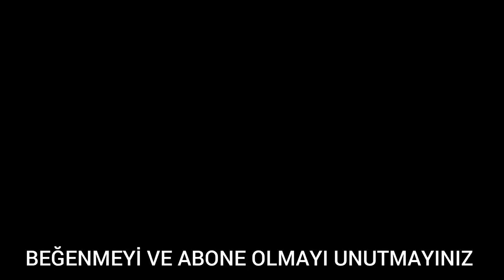Marek Hamšík Trabzonspor'daki Tüm Golleri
NOT: Videolar içerisindeki görüntüleri hak sahipleri istedikleri zaman kanala özel ileti göndererek kaldırtabilir. Tek isteğim telif bildirimi yapmadan kanalıma özel ileti göndermeniz. Teşekkürler.

NOTE: Rights holders can remove images in videos whenever they want by sending a private message to the channel. Thanks.